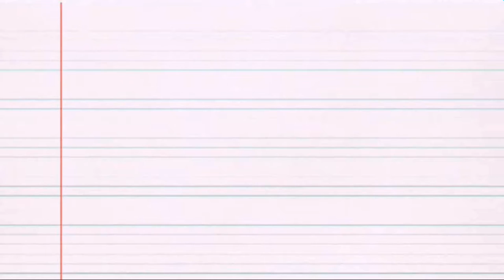LE CYCLE DU PHENIX court metrage 2019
Petite animation d un phénix qui vient au monde...

Merci

Starpy production

Son
Starpytek